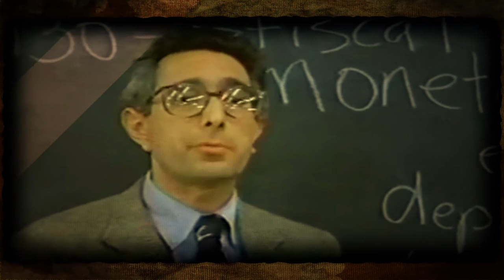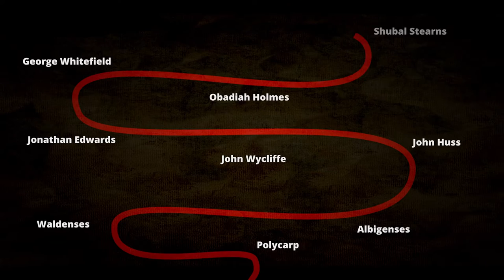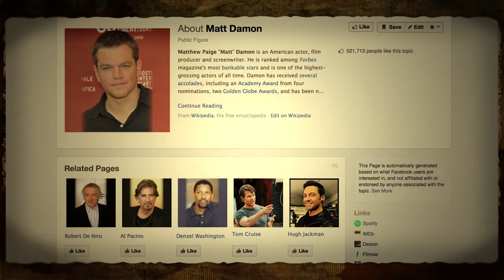Empowered Youth 2016 | Fairhaven Baptist Church | Fairhaven Baptist College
Dig in the Soils of the Past to Uncover the Secret of the Saints at Empowered Youth 2016. Come to Fairhaven Baptist Church and Fairhaven Baptist College November 14-18, 2016 to discover the secret known by the ancient saints that God would have us to know today. Register at ey.fairhavenbaptist.org